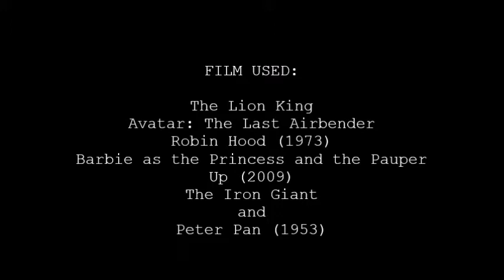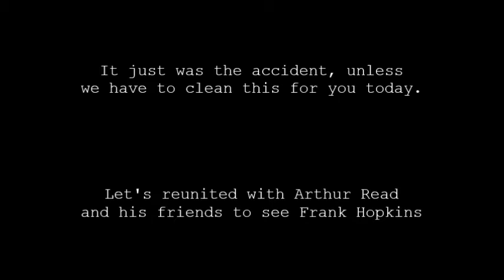The Scar Chronicles: Aang and Sheriff of Nottingham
The sixth chapter 87: Aang and Sheriff of Nottingham including Toph, Sokka, Katara, Hogarth Hughes, Wendy Darling, John Darling, Michael Darling, King Dominick, Ambassador Bismarck, Charles Muntz, Carl Fredricksen, Russell and The Lost Boys.